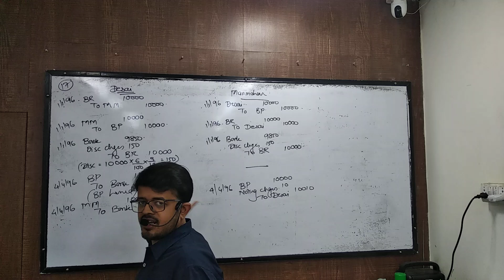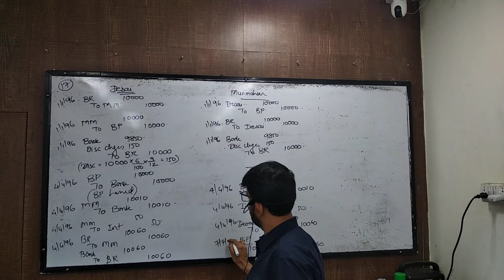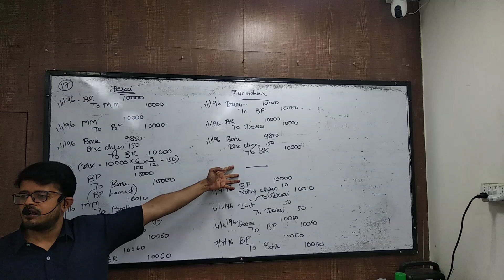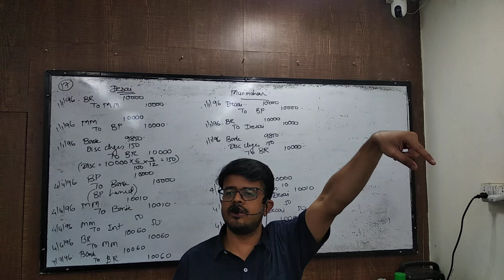jun 6 caf boe part 4